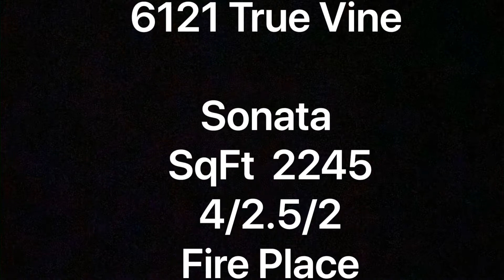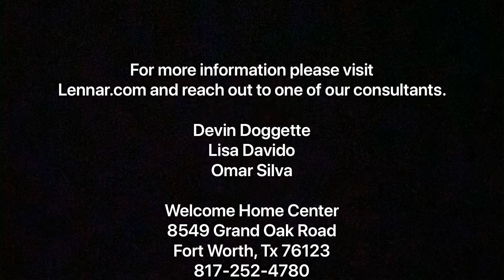6121 True Vine - Sonata